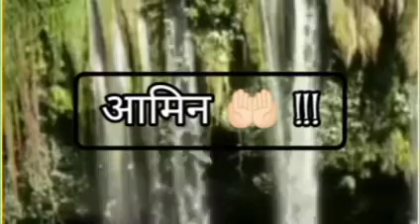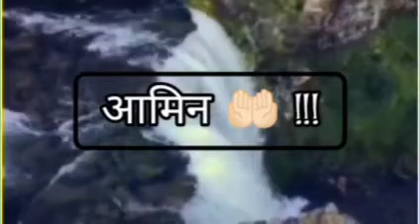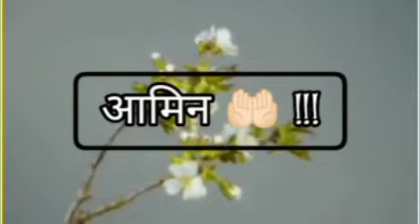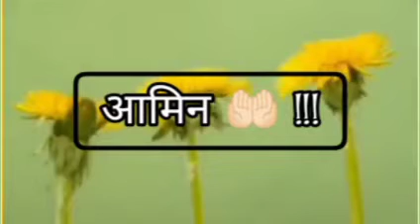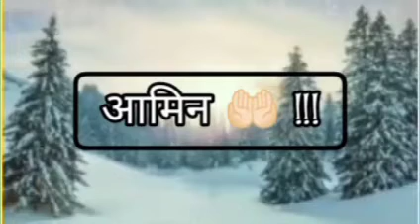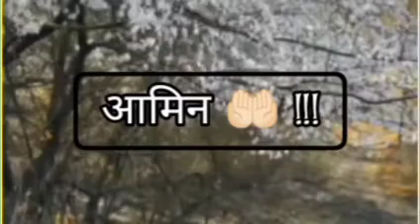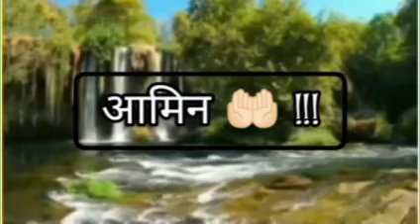बकरी 🐐 ईद का खुदबा और किस्सा - By रियाज पाटील साहेब !!! (तारीख : १० जुलै २०२२.).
आज हम सुनेंगे,

बकरी 🐐 ईद का खुदबा और किस्सा

By रियाज पाटील साहेब !!!

तारीख : १० जुलै २०२२.